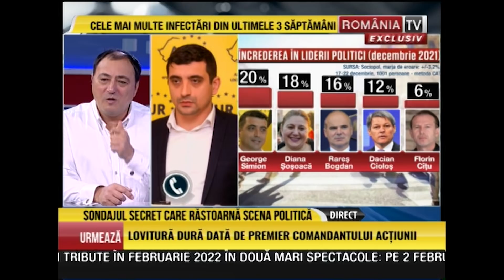George Simion, mesaj pentru români: „Dacă mă omoară ei pe mine, vă rog să-i omorâţi şi voi pe ei”